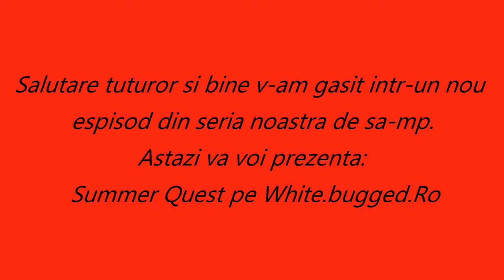[SA:MP] SUMMER QUEST WHITE.BUGGED.RO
▬▬▬▬▬▬▬▬▬▬▬ஜ۩۞۩ஜ▬▬▬▬▬▬▬▬▬